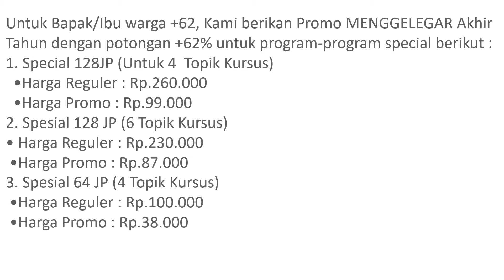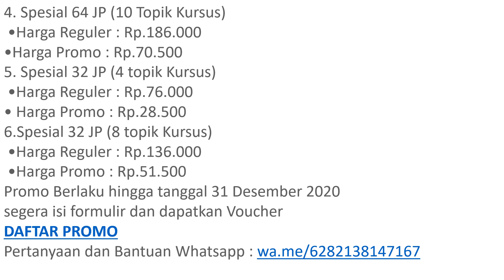6 WEBINAR YANG VIRAL BULAN DESEMBER 2020